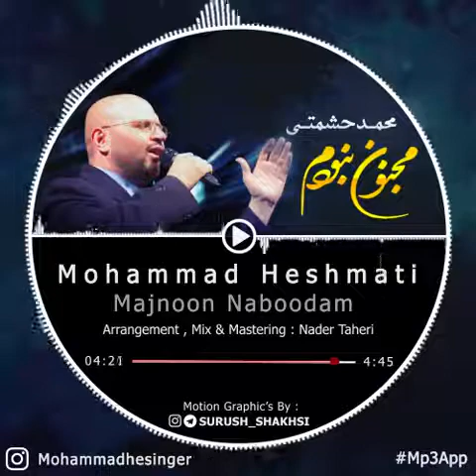Majnoon Naboodam,Alaan Dukhterkaim Muhouye sabo.. Mohammad heshmati 2020 Awais T.V_Official YouTube